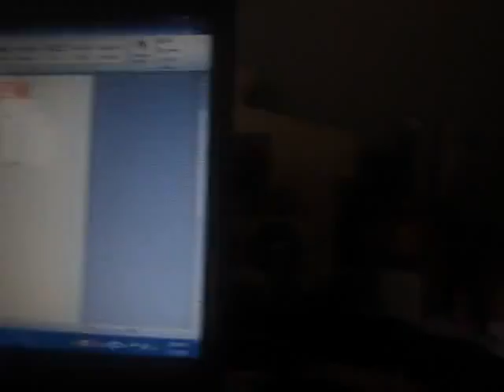RNN MOVIE REVIEW: SPACE JAM (1996)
In 1993, professional basketball player Michael Jordan announces his retirement from the sport to follow his late father's career as a baseball player. However, it becomes evident that he is not as skilled in baseball as he was in basketball. Jordan is assigned a publicist, the bumbling Stan Podolak, to make his new career less bumpy. Elsewhere, in outer space, an intergalactic amusement park called Moron Mountain faces dwindling popularity, so its owner, Mr. Swackhammer, sends his diminutive minions, the Nerdlucks, to capture the Looney Tunes as new entertainment. The Looney Tunes live in an animated world hidden in the center of the Earth, but are unable to listen to the Nerdlucks' threats and challenge them to a game of basketball to try to win back their freedom.